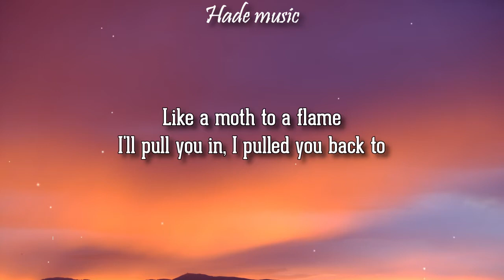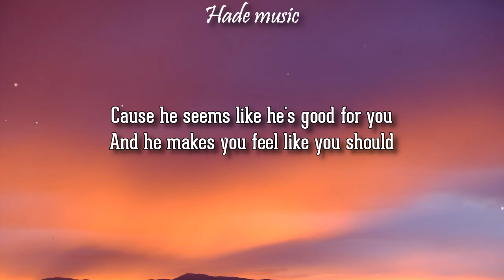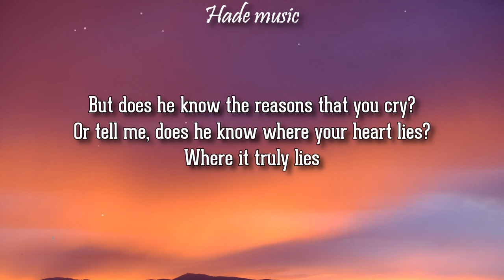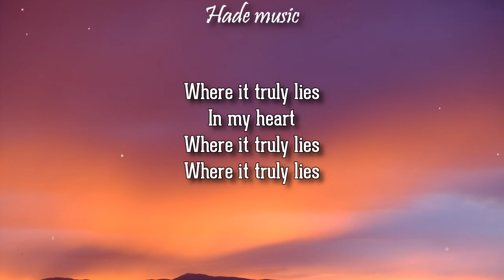Swedish House Mafia - Moth To A Flame (Lyrics) ft. The Weeknd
Swedish House Mafia - Moth To A Flame ft. The Weeknd
Swedish House Mafia, weeknd - moth to a flame

🎤 Lyrics: swedish house mafia, the weeknd - moth to a flame
(Lyrics):
[Intro]
Oh-woah
Woah-oh-oh
Woah

[Interlude]
Yeah